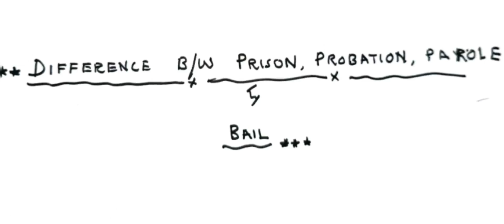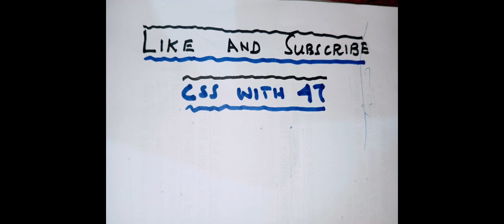Prison, probation and parole| Criminology for CSS/PMS|CSS with 47|Jinsar Alee Bhatti 47 CTP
I always receive messages from CSS aspirants about techniques to crack CSS exam. While having chats with most them, I came to know one common fear among them is that of writing on the spot and what paper presentation would get them good rewards.
For this purpose, this channel will provide precocious techniques to attempt the paper as well as protean variable of compulsory and optional subjects.
Moreover, there would be insightful discussions with CSPs, talking about their journey, education, preparation strategies so on and so forth.
In addition to this, brief and comprehensive videos upon CSS topics as per the syllabus and demand of the questions repetitively asked in CSS papers.
In a nutshell, this channel is an encyclopedia in itself that will provide sufficient knowledge and understanding of CSS examination.